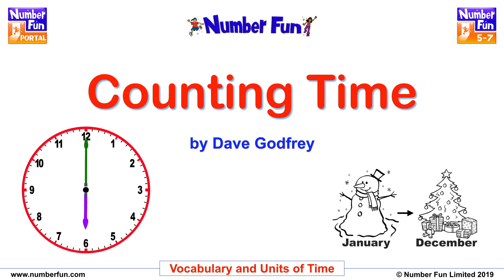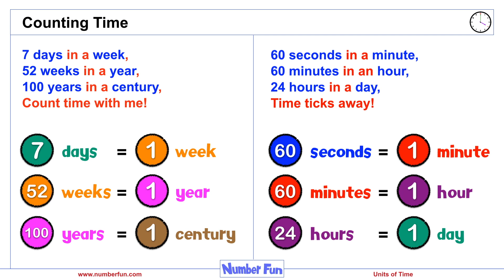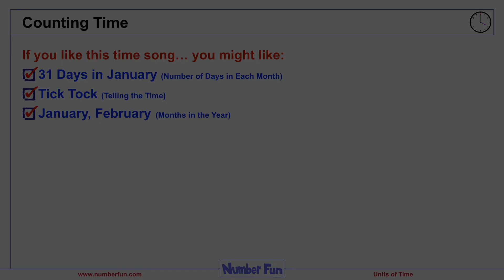Counting Time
Counting Time is a memory song to help children remember some of the key time facts. is now the home of over 450 Number Fun videos.  This song was first published on CD over 20 years, in January 2003, in the first ever Number Fun Song Resource Pack.  Key facts covered include; 60 seconds in a minute, 60 minutes in an hour, 24 hours in a day... time ticks away!